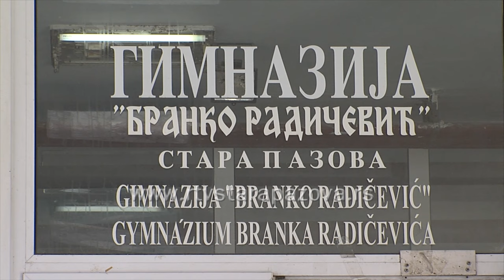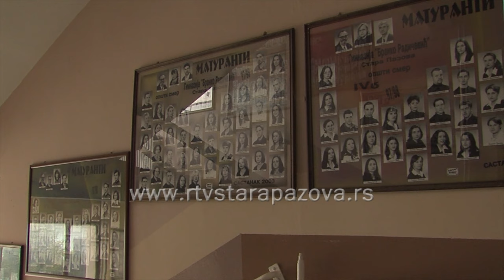Video nadzor u svim srednjim i osnovnim školama na teritoriji opštine Stara Pazova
Kako bi se deci obezbedio bezbedan boravak u srednjim i osnovnim školama Pokrajinska vlada  izdvojila je 20 miliona dinara za pilot projekat  za nabavku video - nadzora i opreme za povezivanje sa monitoring sobom koja će se nalaziti u policijskoj stanici. Opština Stara Pazova i opština Temerin prve  učestvuju u ovom projektu.